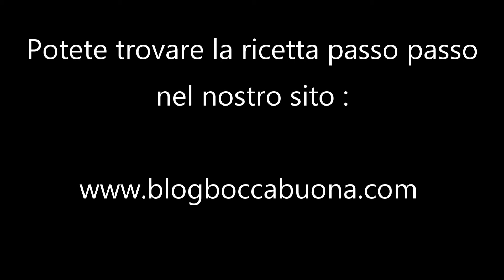PEPERONCINI PICCANTI RIPIENI DI TONNO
Peperoncini piccanti rotondi ripieni di tonno , acciughe e capperi sott'olio.

Seguite la ricetta passo passo nel nostro sito